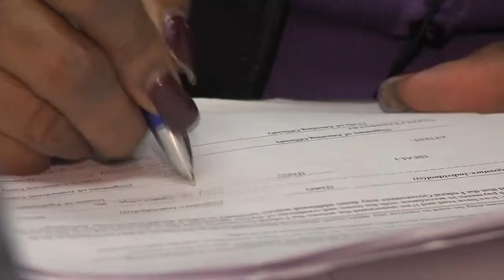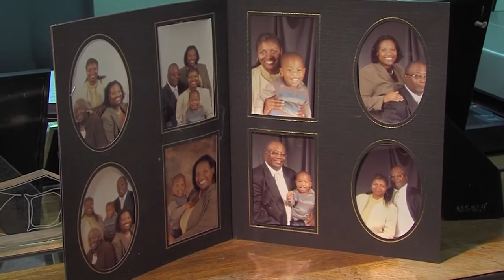Wednesday, February 13th, Segment 2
Cambridge Mayor